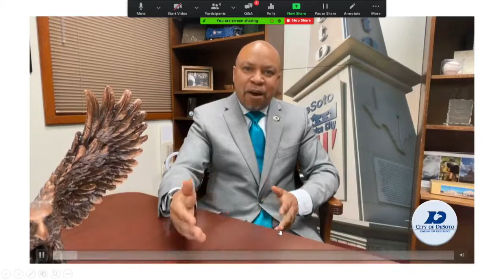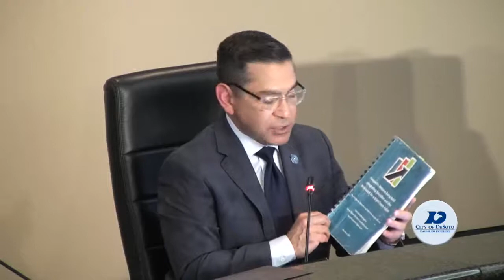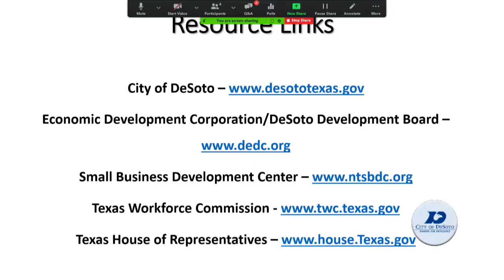Small Business Stakeholder Meeting 4-22-2021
Recently the City of DeSoto hosted a panel discussion for Small Business Stakeholders. Take a few minutes and view the comments by Texas State Rep. Carl O. Sherman, Texas Workforce Commissioner Julian Alvarez, DeSoto Mayor Rachel Proctor and DeSoto Councilmember Place 6 Candice Quarles on the efforts being made by state and local governments to assist small businesses in recovering from the effects of the pandemic.